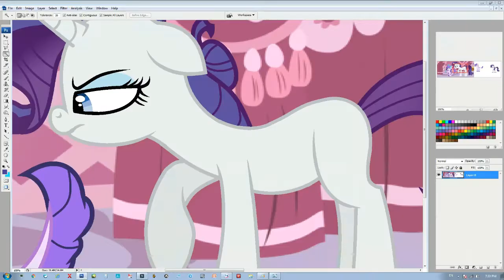I Love You Mum Part 2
Songs :  Daniel Ingram - I've Got To Find A Way (Aviators Remix) .

Programs : Paint - Filmora - Photoshop